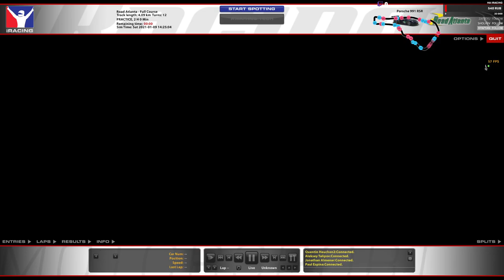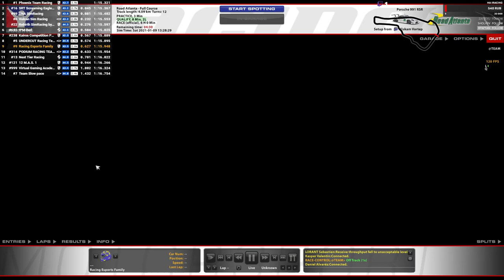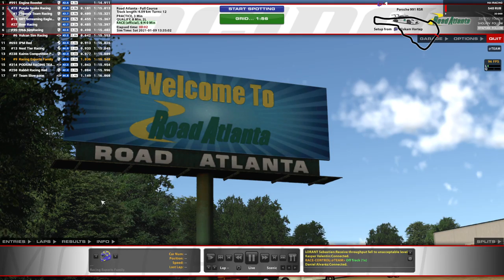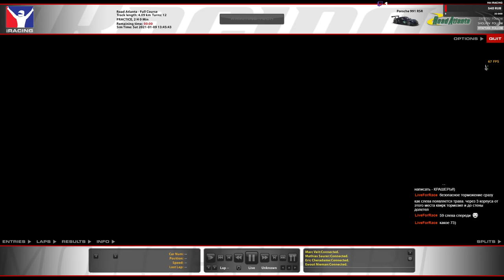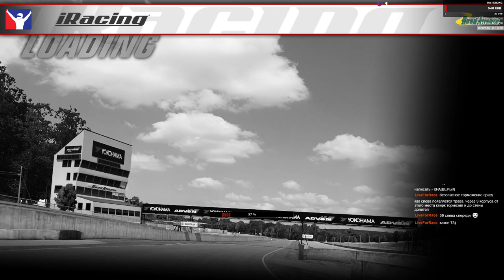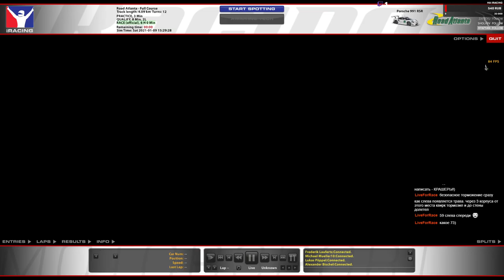Porsche RSR @Road Atlanta European Endurance Series 6h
Lineup:
Paul Lightman
Maxim Petrov
Vadim Chigilev